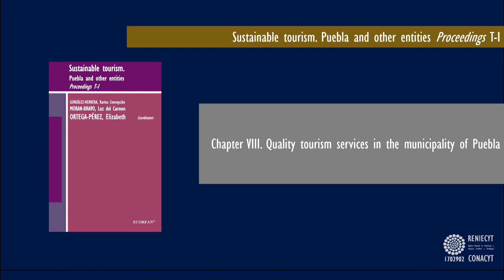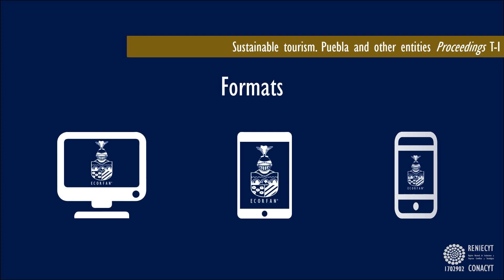Sustainable tourism.Puebla and other entities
GONZÁLEZ-HERRERA, Karina Concepción
MORAN-BRAVO, Luz del Carmen
ORTEGA-PÉREZ, Elizabeth